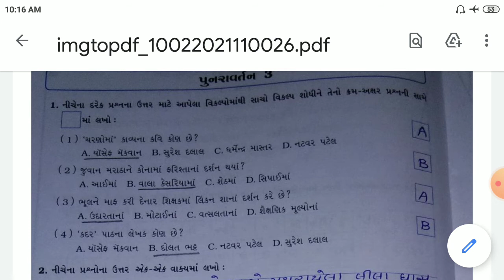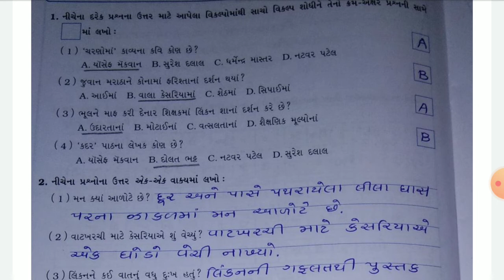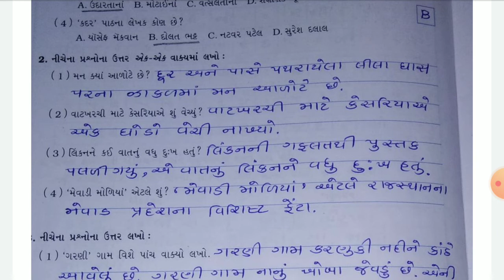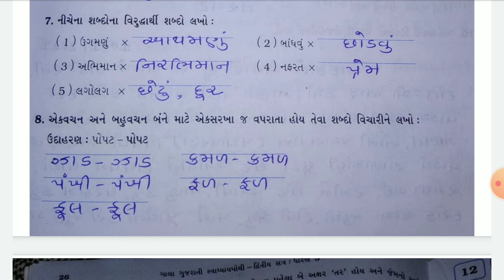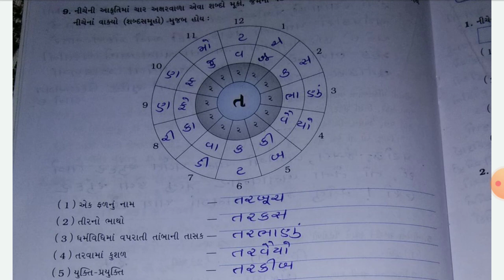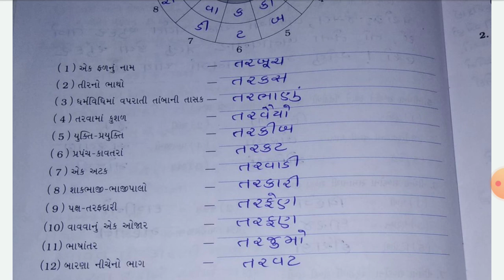STD-5 | GUJ.MED | GUJARATI | PUNRAVARTAN-3 | TEACHER-MINAXIBEN RAVAL